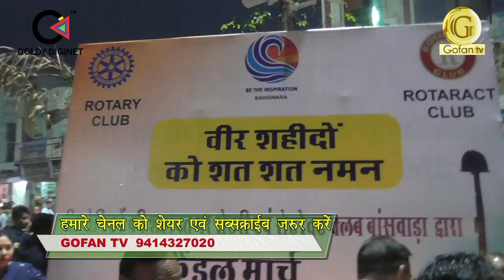रोटरी एवं रोटरेक्ट क्लब ने गांधी मूर्ति तिराहे पर शहीदों को कैंडल मार्च निकाल कर दी श्रद्धांजलि